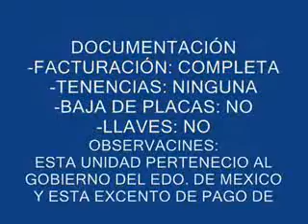SUBASTASMA CHEVROLET, C-15 PICK UP 2003